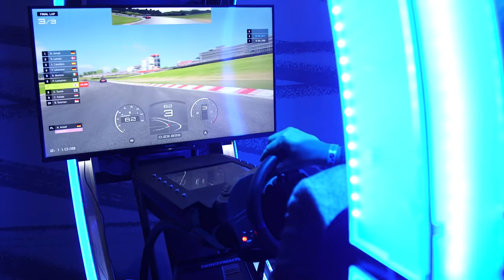New Gran Turismo game will be supported by FIA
Gran Turismo Sport will be the thirteenth instalment of the racing game and will let players' progress be recognised by the international racing regulatory body, the FIA.